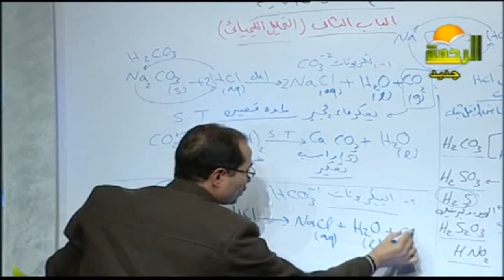علل : لا يصلح حمض الهيدروكلوريك المخفف للتمييز بين أملاح الكربونات و البيكربونات كيمياء